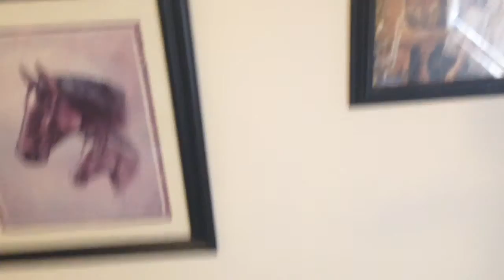Bloopers?! | Kenzie Lowe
Stalk me!